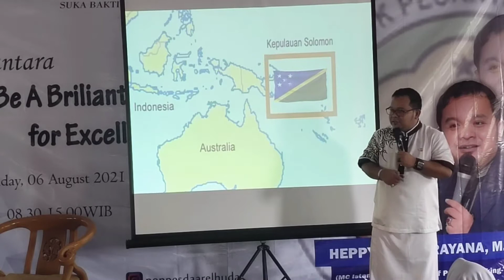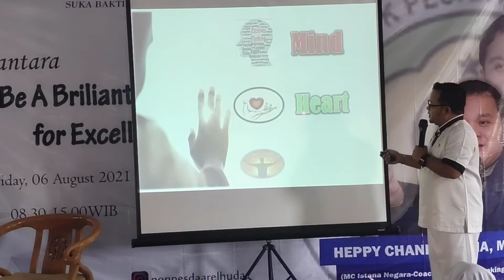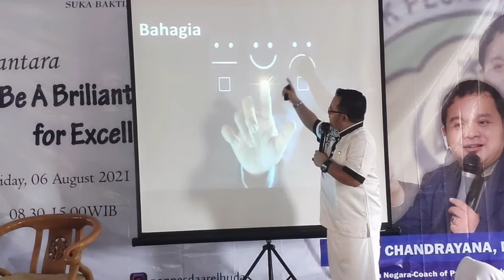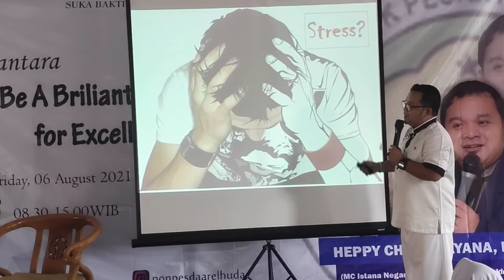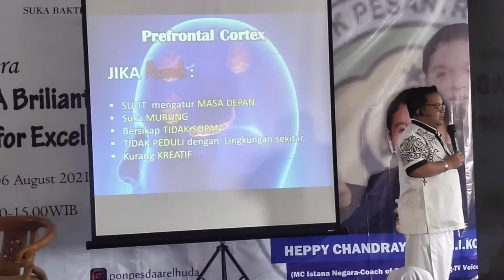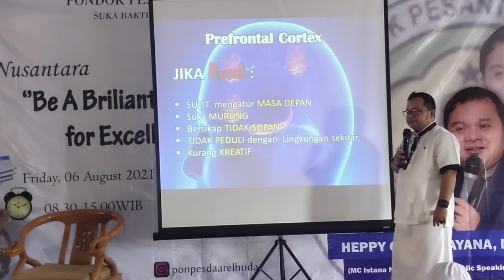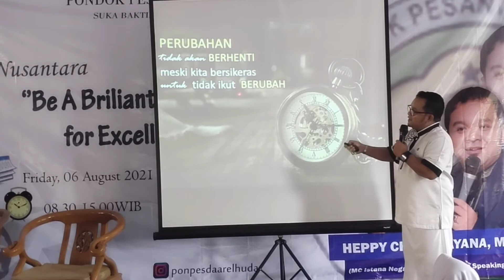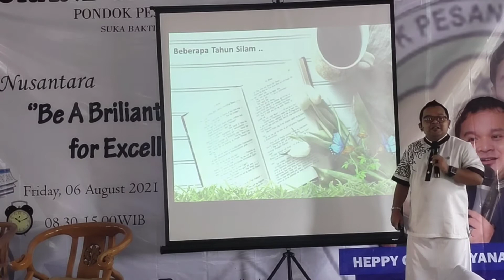SEGMEN II : SMART MOTIVATION UNTUK PARA SANTRI DAAR EL HUDA CURUG TANGERANG BERSAMA HEPPY CHANDRA